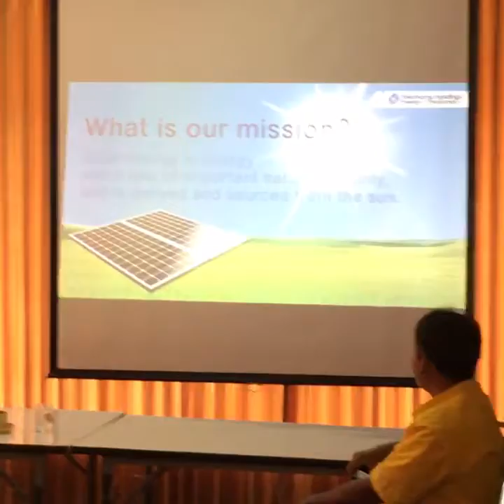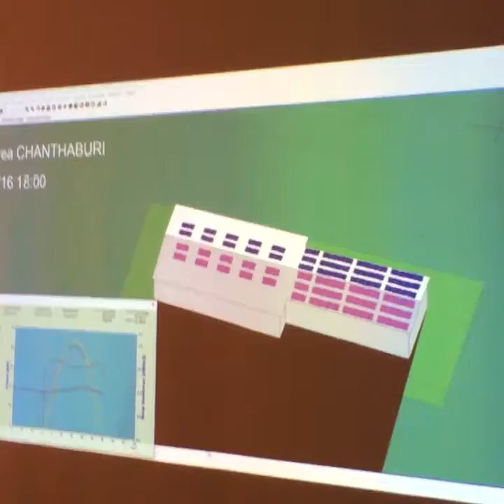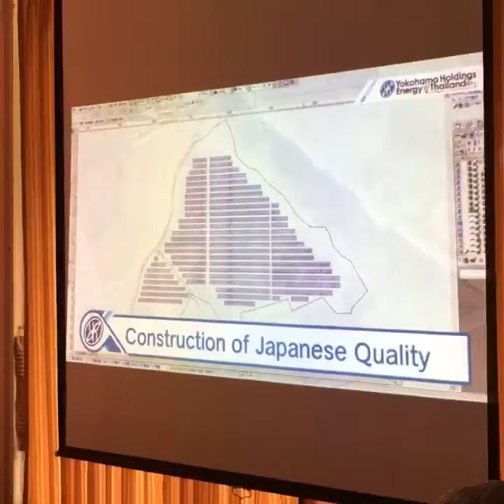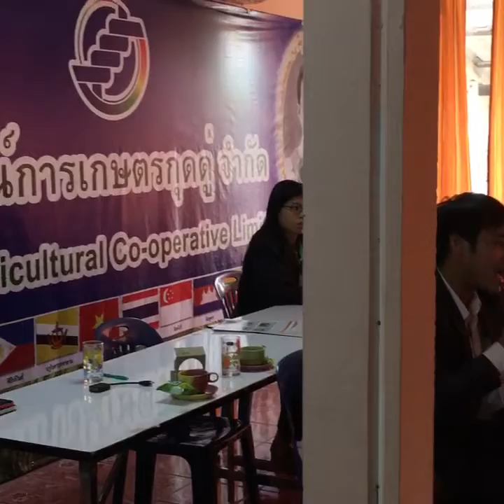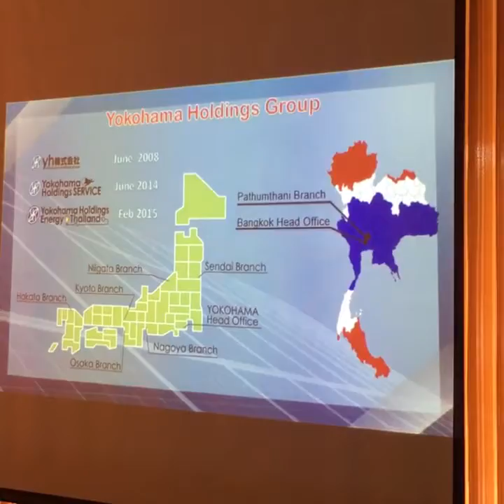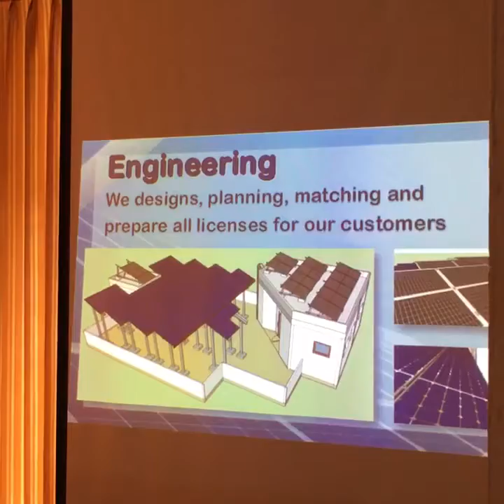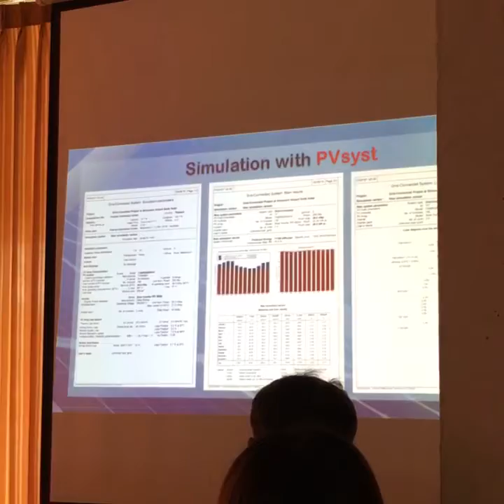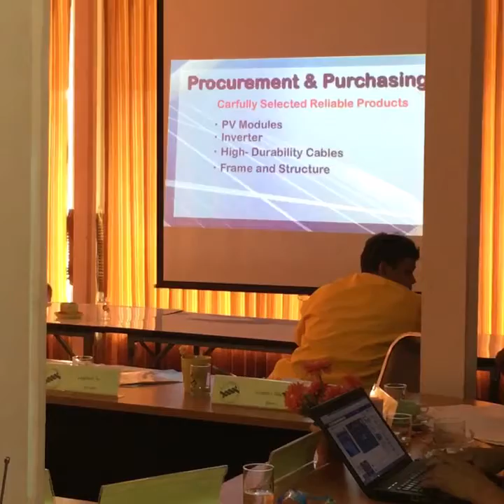โครงการโซลาร์เซลล์-โซล่าฟาร์ม แบบติดตั้งบนพื้นดิน โดยสหกรณ์การเกษตรกุดดู่ จำกัด